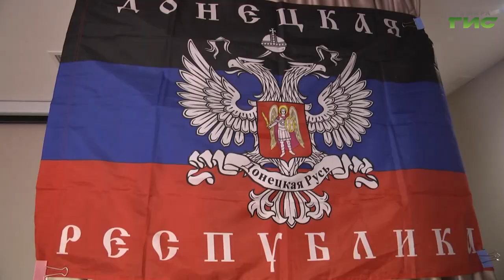В Самаре прошел патриотический концерт литературно-музыкального проекта "Едем на Донбасс"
В Самаре завершается летняя серия литературно-музыкальных концертов патриотического проекта "Едем на Донбасс". Творческие вечера для детей в оздоровительных лагерях проводят по инициативе представителей городской думы. Парламентарии сами выступают в качестве спикеров и артистов. На одной из таких встреч побывала съемочная группа телеканала "Самара-ГИС".